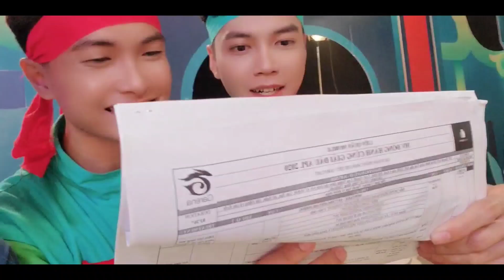[Vlog ] Lần Đầu Đóng Vai Thầy Bói cùng Hội Stream Siêu Lầy Trong Phim Liên Quân Và Cái Kết